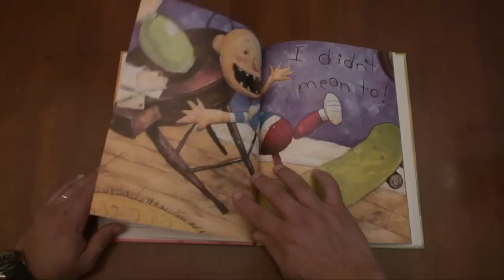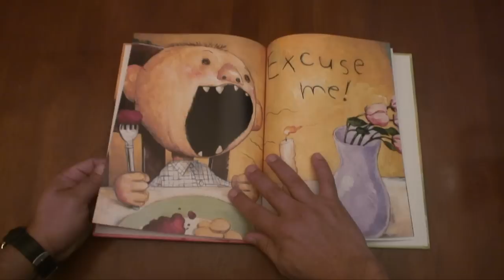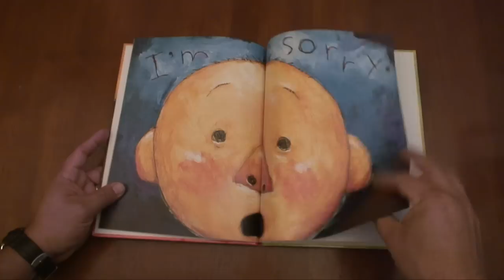Read Me a Story: David Gets In Trouble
Zeke Quezada reads "David Gets In Trouble" by David Shannon, published by Blue Sky Press.